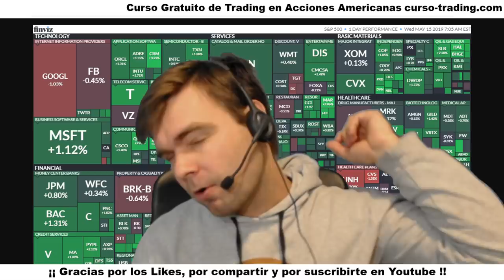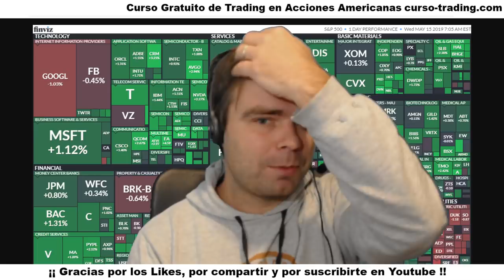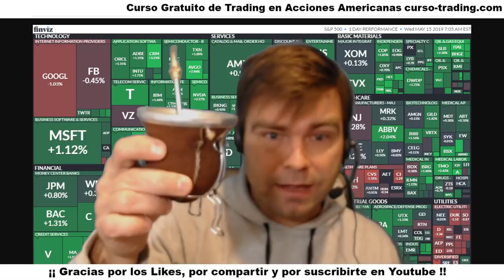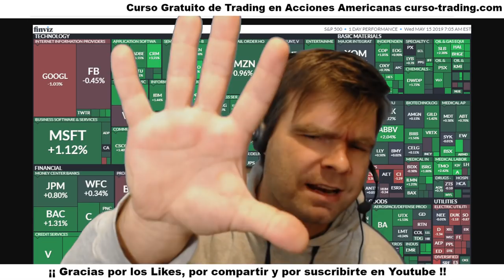TRADING: TOP 5 MALOS hábitos del TRADER 💰